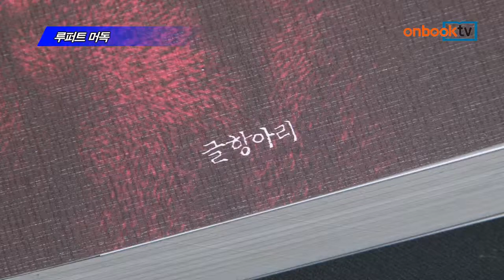[온북TV] 루퍼트 머독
루퍼트 머독
데이비드 맥나이트 지음
안성용 옮김
글항아리 펴냄

루퍼드 머독의 정치 비즈니스 다룬 책
미디어 통한 머독의 정치적 목적 추적
머독, 자기 소유 언론 통해 지도자 옹립도

루퍼트 머독. 글항아리에서 펴냈습니다. 언론인 출신인 호주의 대학교수가 미디어 황제로 군림해온 루퍼트 머독의 정치 비즈니스를 다룬 책입니다. 머독이 자기 소유의 미디어를 통해 정치적 목적을 이뤄온 과정과 야망을 추적합니다. 그가 소유한 언론 매체들이 어떤 식으로 세계 주요국들의 지도자를 옹립하고 있는지를 담아냈습니다.